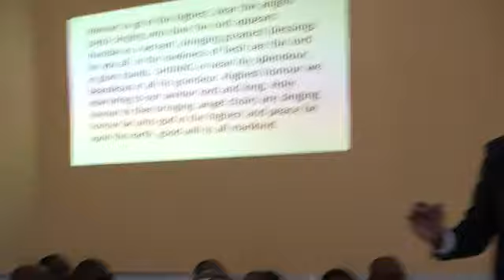ZONE 1 YOUTH SERVICE WITH THE APOSTLE IN SOWETO CENTRAL CONGREGATION (LUSAKA ZAMBIA)